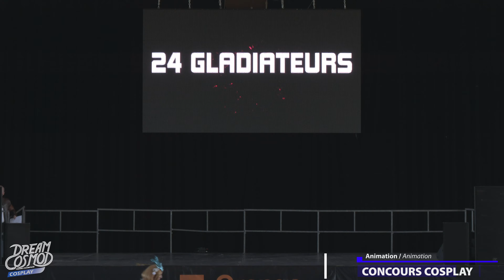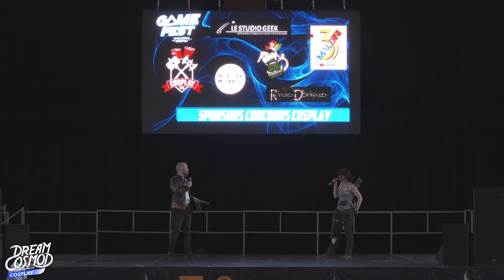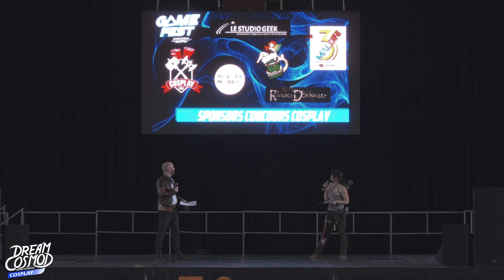A00 - COSPLAY [concours] - Présentation du jury - GAMEFEST CHARLEVILLE-MEZIERES [F]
[Français] / [English]

• Cosplayeurs / Cosplayers
L’accréditation des personnes sur la vidéo peut être demandé par message privé, avec le lien de la vidéo. / Accreditation of people in the video can be requested by private message, with the video link.

• Événement / Event
GAMEFEST CHARLEVILLE MEZIERES
CHARLEVILLE MEZIERES (France)

• Remerciements / Thanks
Les organisateurs / Organizers
Les associations / Associations
Les techniciens / The technicians
Les personnes du staff / Staff membres
Les bénévoles / Volunteers
Et les autres ! / And the others !

• Informations / Information

Cette vidéo a été capturé dans un lieu public, en tant que bénévole et à titre non lucratif.
Les informations de personnages et d’univers décrites sur le titre, ont été fourni par l’association organisatrice (sur écran ou dans un fichier).
Si vous voulez garder votre passage en souvenir, je peux vous envoyer la vidéo avec les logos par Wetransfer ou par lien NAS. Je rappelle que la suppression des logos est strictement interdit. Les originaux ne seront pas fournis gratuitement.
This video was captured in a public location, on a voluntary, non-profit basis.
The information about the characters and world described in the title was provided by the organizing association (on screen or in a file).
If you want to keep your visit as a souvenir, I can send you the video with the logos by Wetransfer or by NAS link. Please note that removing logos is strictly prohibited. Originals will not be provided free of charge.